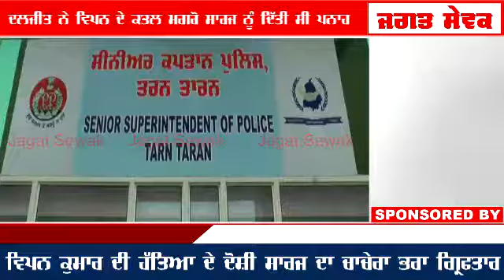ਵਿਪਨ ਕੁਮਾਰ ਦਾ ਕਤਲ ਕਰਨ ਵਾਲੇ ਸਾਰਜ ਦੇ ਚਾਚੇ ਦੇ ਪੁੱਤ ਨੂੰ ਤਰਨਤਾਰਨ ਪੁਲਿਸ ਨੇ ਕੀਤਾ ਗ੍ਰਿਫਤਾਰ